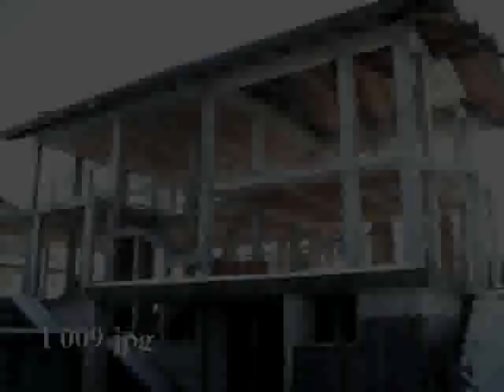STRUTTURA VILLA MONTANARO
In zona residenziale e comoda a tutti i servizi grande struttura di villa unifamiliare da ultimare con P.E.C. e oneri di urbanizzazione gi� pagati. La struttura si sviluppa in piano interrato di circa 180 mq.; piano terra di 170 mq. e piano primo di 120 mq. oltre a giardino e cortile di propriet� esclusiva di circa 1300 mq. Possibilit� di renderla anche bifamiliare.
Per info. rivolgersi all'agenzia di San Raffaele Cimena via Torino n. 6 Tel.